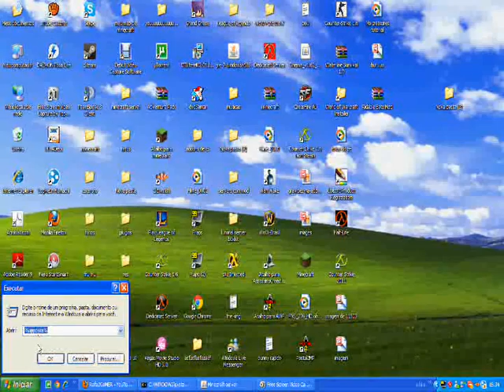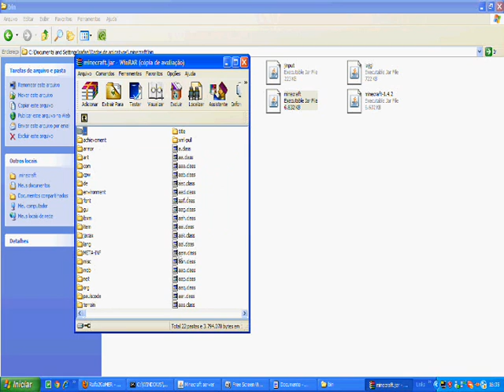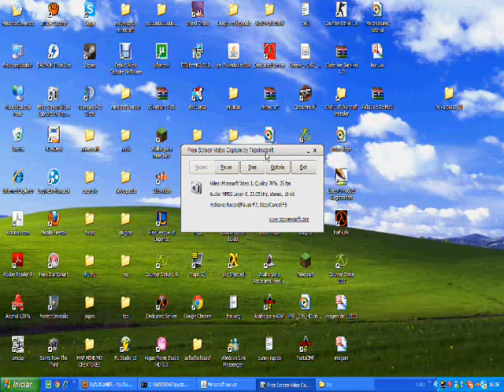Ridable Bats Mod (para voar em morcegos) Minecraft 1.4.4